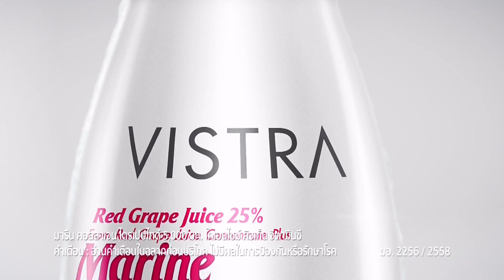[TVC] แพนเค้ก เขมนิจ (Pancake Khemanit) - Vistra Drink 15s